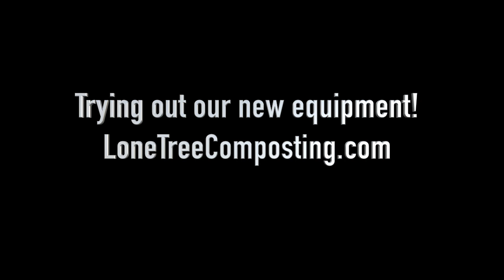Dumping Compost with 8 Yard Perkins Satellite Hopper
2020 FORD F-350 SUPER DUTY XLT DRW 4X4 WITH ATTACHED 8 YARD PERKINS SATELLITE LIFTER & DUMPER!

No issues and works perfectly. Meticulously maintained. AVAILABLE IN DECEMBER 2022

PERKINS 8 YARD SATELLITE SPECS:
The satellite unit is manufactured by Perkins Manufacturing Company and is less than 9 months old. It operates with no errors. It was installed by Perkins Manufacturing in Bolingbrook, IL. Made in the USA. The unit allows the collection or distribution of 8 cubic yards of material using a standard 8′ pickup truck.   Ordinary pickup trucks can access areas regular garbage trucks cannot.  Use it in state parks, camping and beach locations, remote areas, missed pick-ups, food waste and organics collection, landscaping, gravel, soil and compost delivery, recycling programs, facility maintenance, and special events.

Non CDL!
Get to areas a full size garbage truck can't

The unit features:
Bed mount with grabber/lifter
Tarp Kit to cover the hopper
2 large side doors that open
Top LED lights
Backup camera kit integrated into Ford's LCD
12VDC hydraulic power pack (3 function) (195 AMP load)
A grabber-arm style that can lift a variety of container types, from 96 gallon carts to 55 gallon barrels/bins.
Bins may be up to 400 lbs and cycle up and down in approximately 8 seconds
8 yards capacity
Reinforced to the front and rear of the Truck frame for added strength

FORD TRUCK SPECS
Full size crew cab- seats up to 6 comfortably
Integrated AppleCare and Google with large LCD screen
6.7-liter Power Stroke®diesel V8
TorqShift®heavy-duty 10-speed automatic with SelectShift®
Max towing: 21,200 lbs.
XLT Trim
High-strength fully boxed steel frame, aluminum bed and cab
8 foot bed
4WD
56k miles
GVWR: 14,000 lbs
Up to date maintenance records available upon request.